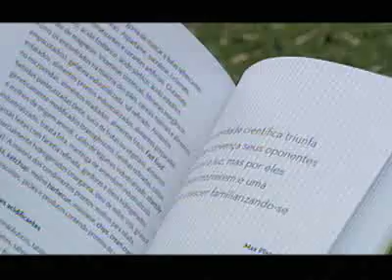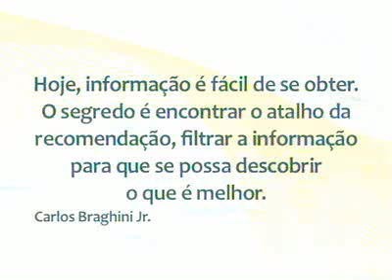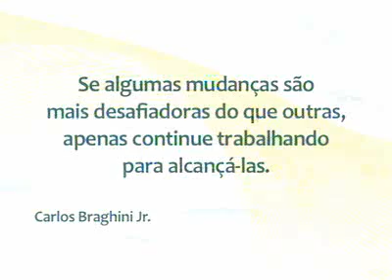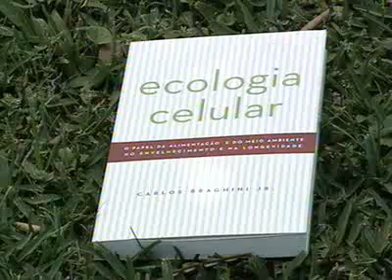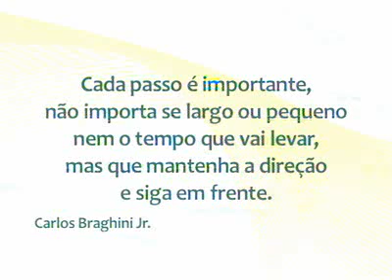Vida e Saúde Saiba como mudar seu estilo de vida, 1 1 2011 Vídeos RBSTVRS